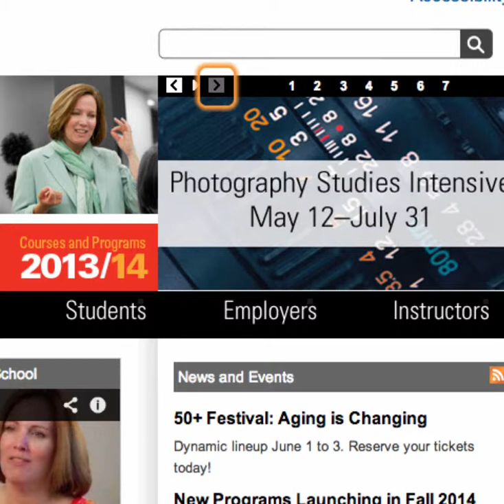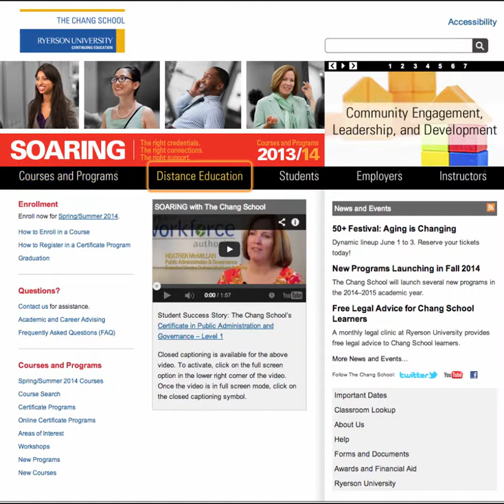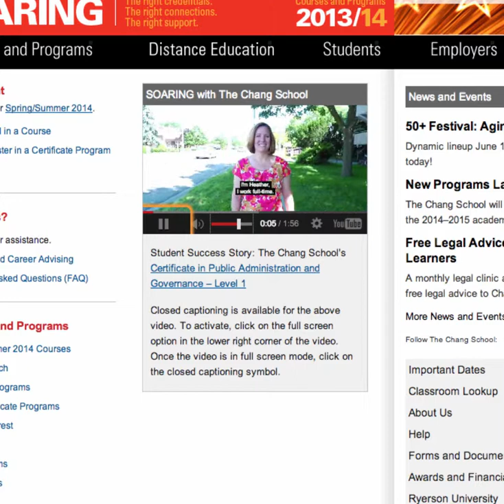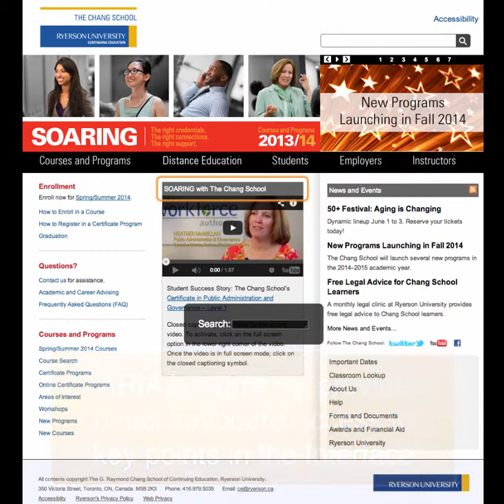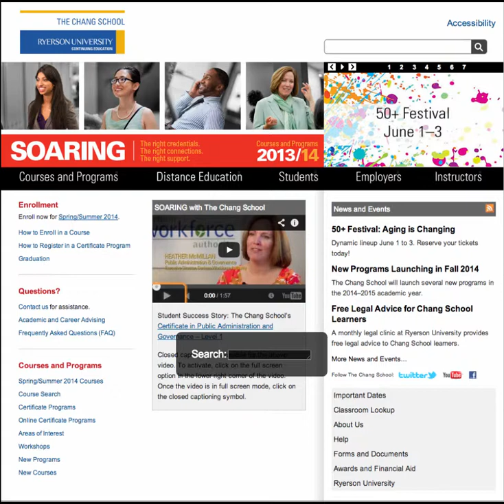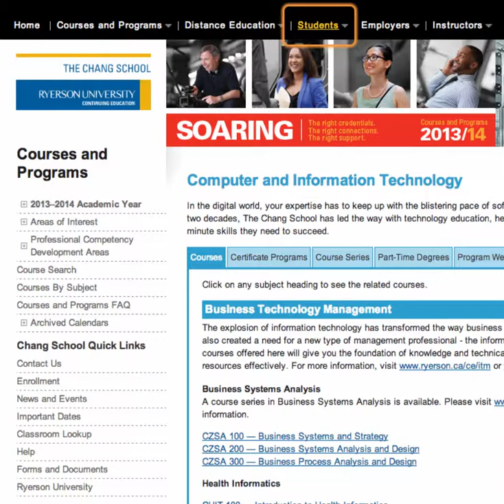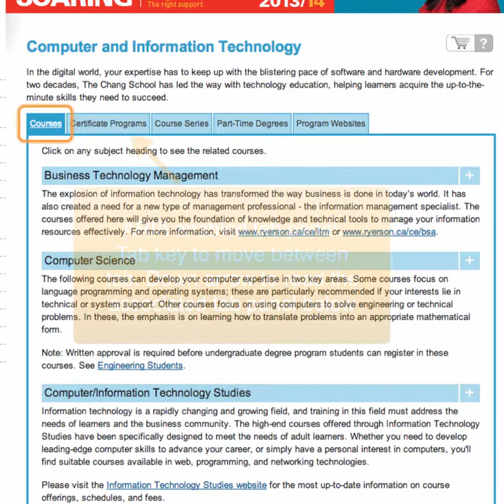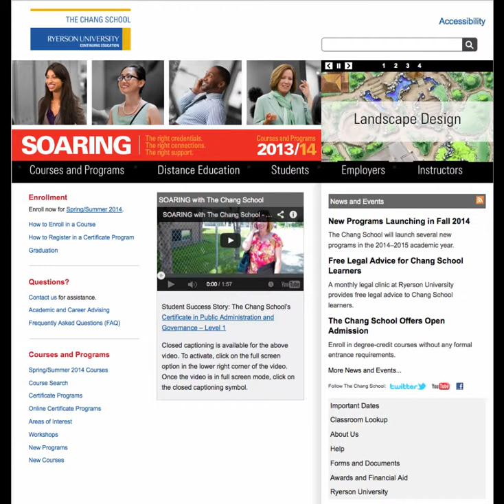Chang School Web Site Accessibility Enhancements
The Chang School at Ryerson University in Toronto has had WAI ARIA enabled menus, navigation elements, and a carousel replace equivalent innaccessible versions, to make the site more accessible to those using assistive technologies to access the site.